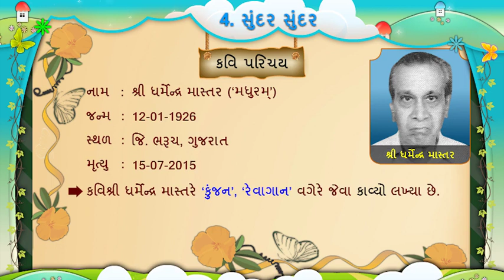ધર્મેન્દ્ર માસ્તર || dharmendr Master 'madhuram'